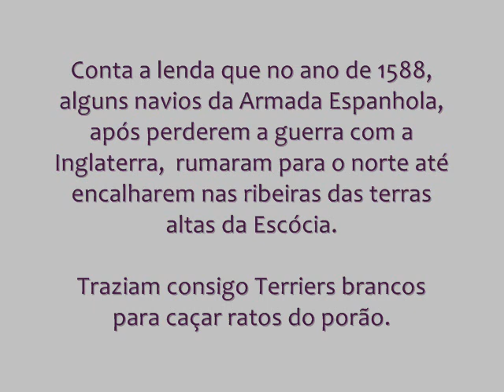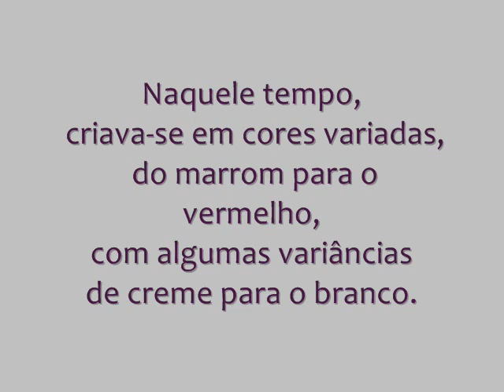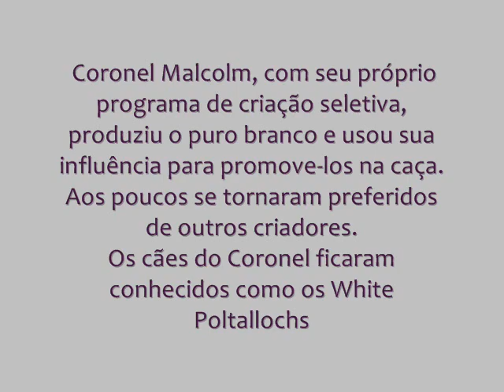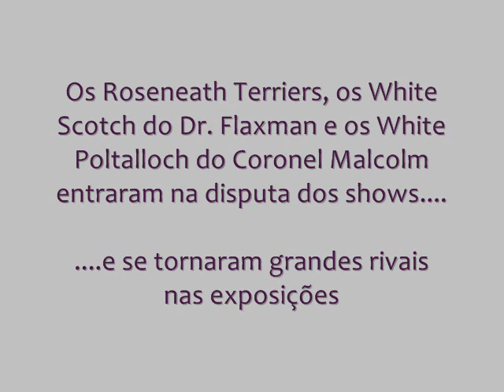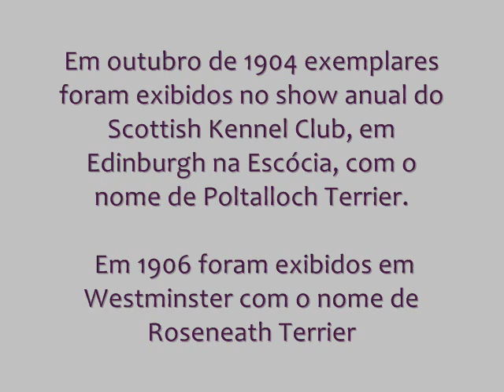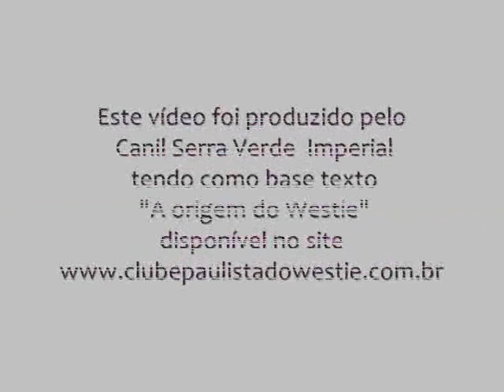O meu Westie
Filme mostra a origem da raça West Highland White Terrier e sua história.